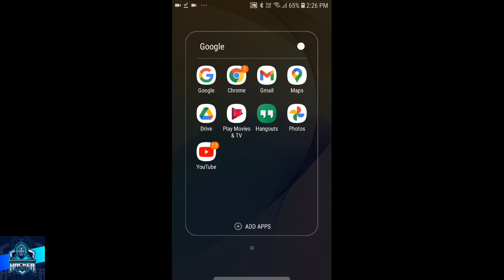HOW TO DOWNLOAD MINECRAFT IN ANDROID | (MINECRAFT POCKET EDITION)